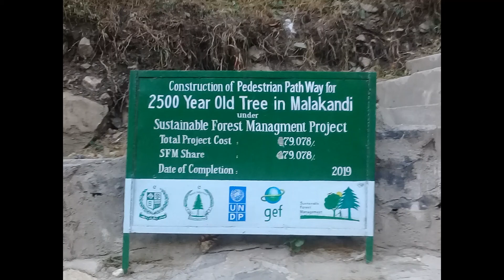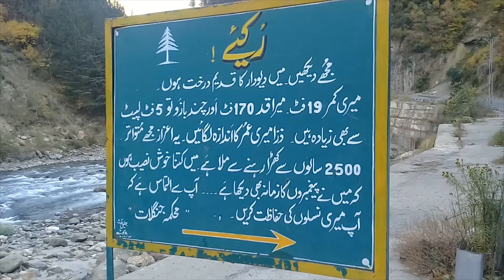2500 Years Old Tree in Malakandi Near Kaghan KPK Pakistan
A tree which has withstood its existence for 2500 years on this planet on the road to Kaghan at Malakandi on the banks for Kunhar river.